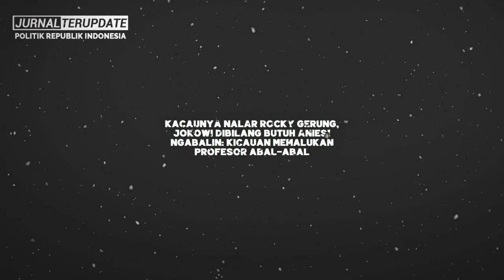DYARR⚡MURKA JOKOWI DIANGGAP SUDAH JADI "BEBEK LUMPUH", ROCKY KENA SEMPROT NGABALIN DENGAN PEDASNYA🤣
Terimakasih…!!